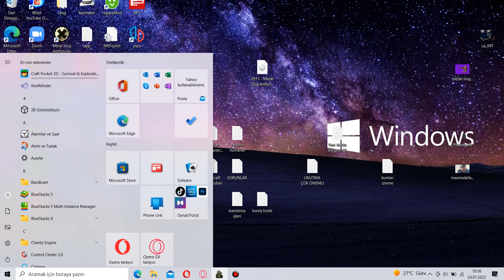Metal Slug Complete PC Music Test theme -015 (No Sound)